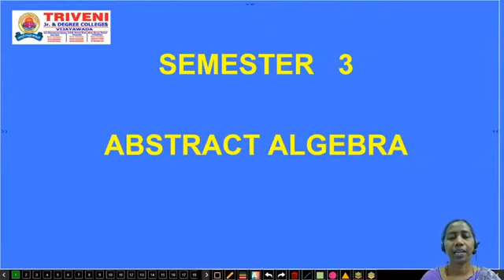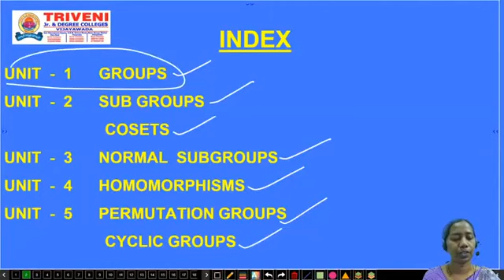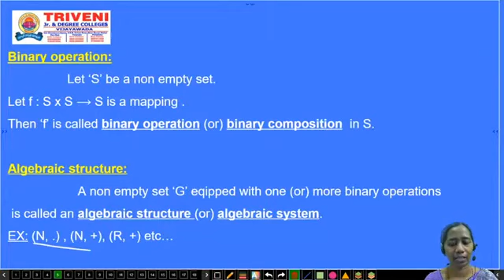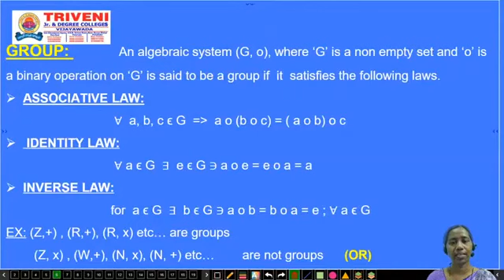ABSTRACT ALGEBRA (REGULAR SYLLABUS CLASS-1) FOR DEGREE II-B.SC III-SEMESTER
DEGREE II BSC  III-SEMESTER REGULAR SYLLABUS AT 11:00 AM

07-09-20        MATHS

08-09-20        COMPUTER

09-09-20        COMPUTER

10-09-20       COMPUTER